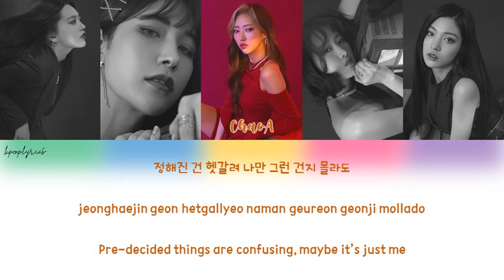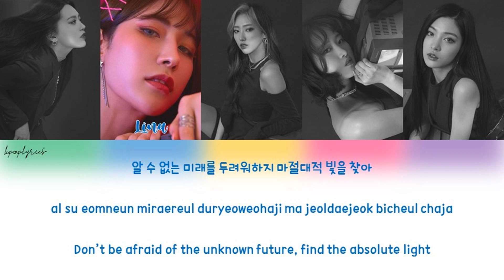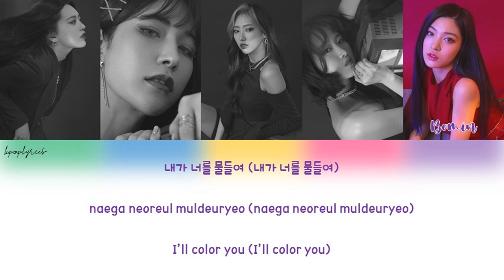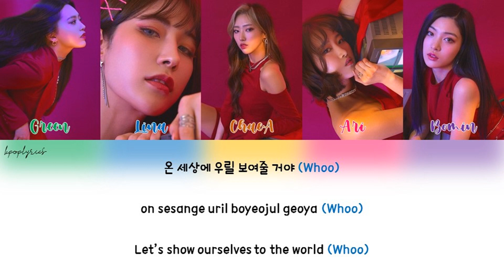REDSQUARE (레드스퀘어)- Colorfull Color Coded Lyrics Han|Rom|Eng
This video is available in HD! Adjust the resolution in the settings.

➭All Rights Administered By : About Entertainment

➭Color Coding :
Green- Green
Lina- Blue
ChaeA- Orange
Ari- Pink
Bomin- Violet

➭Song Information :
Song : Colorfull
Artist : REDSQUARE (레드스퀘어)
Album : PREQUEL
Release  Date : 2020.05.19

➭Lyrics :
Han : music.naver
Eng : popgasa
Color Coding : CCL